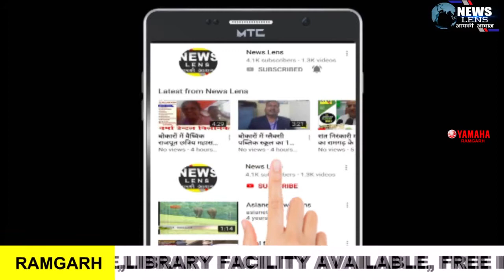रजरप्पा मंदिर पहुंचे पूर्व मुख्यमंत्री रघुवर दास, मां छिन्नमस्तिके की पूजा-अर्चना कर लिया आशीर्वाद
NEWS LENS

संपूर्ण राज्य के सुख-समृद्धि व खुशहाली की कामना की